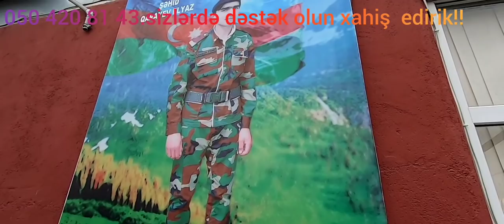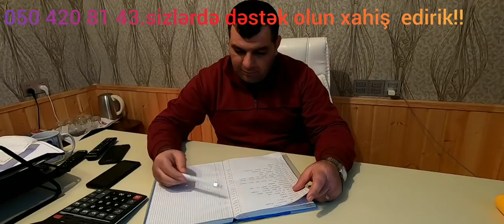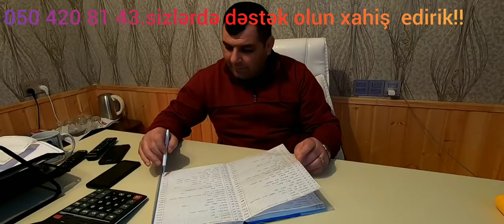21 02 21 2ci -h bu gün. Elnarə bacını,Balakən sakini.R❤amin qardaşımız sevindirməyə. Nail oldu👍🇦🇿👍